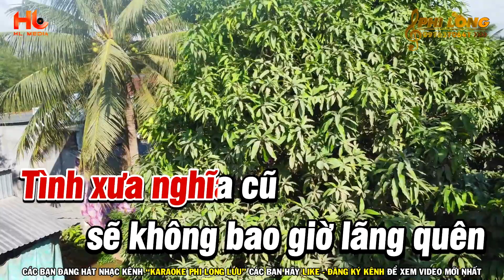Karaoke Khóc Cho Người Đi Tone Nữ Nhạc Sống Karaoke Remix | Karaoke Phi Long